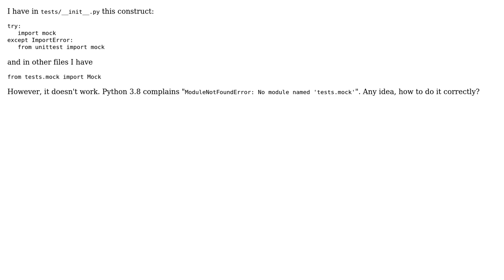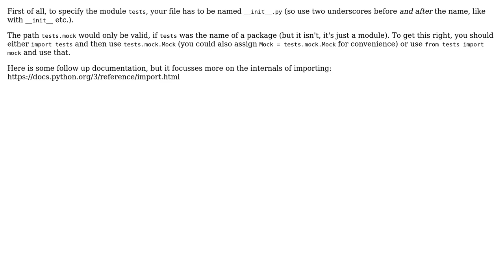Import from the tests module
With thanks & praise to God, and with thanks to the many people who have made this project possible! | Content (except music & images) licensed under CC BY-SA | Music | Images & others | With thanks to user Niklas Mohrin user mcepl and the Stack Exchange Network Trademarks are property of their respective owners. You are responsible for your own actions.